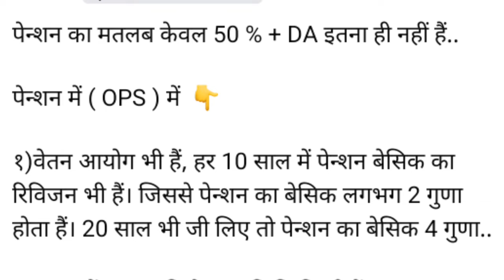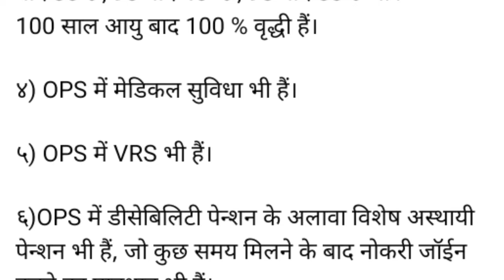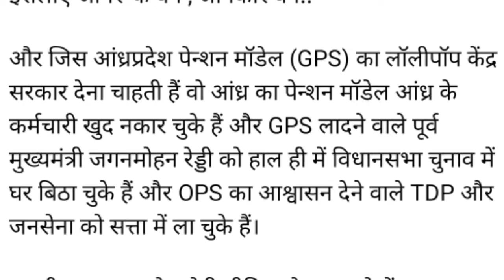old pension news ! पुरानी पेंशन के कर्मचारियो को कितना लाभ मिलता है आज जानलो